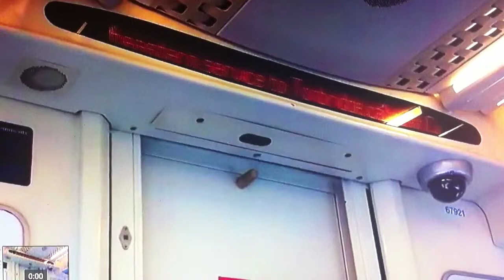My channel trailer